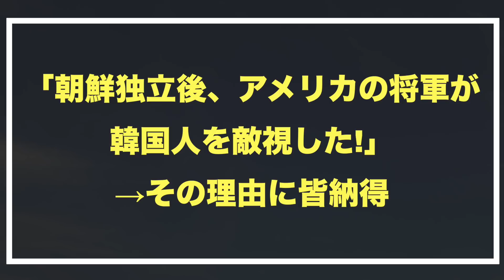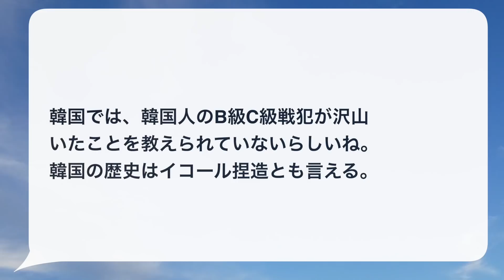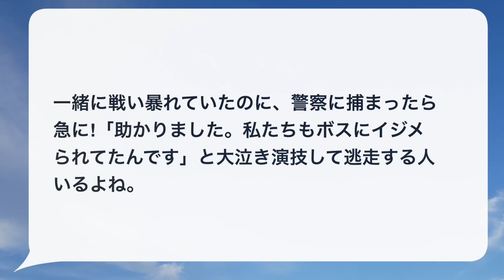米国将軍が証言！「彼らより愚かな者はいない」